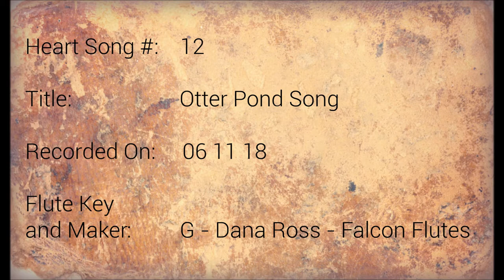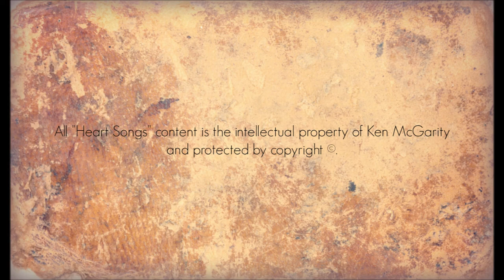Heart Songs - 12 Otter Pond Song - Native American Flute Improvisations by Ken McGarity